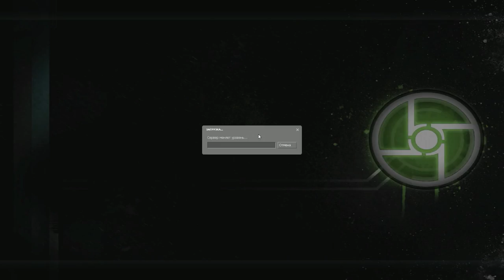Half Life 2 Synergy / Co-op "Начало начал" #1 (Desertir & person.4eg)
Всем как и всегда большой привет!
Новая серия - Half Life 2 Synergy / Co-op "Начало начал" #1 (Desertir & person.4eg)
Как вы уже могли заметить я прохожу Half-Life 2 причем сразу 2 раза...о_О
А суть в том, что первое прохождение я делаю с Элкой и Лагами. А второе с моим подписчиком, ныне хорошим другом Person.4eg'ом. Решил я это сделать для того, что бы продемонстрировать... Лаги Очень МЕШАЮТ...:( И сильно влияют на уровень игры... впрочем это, далеко не про меня. Ведь я нублю везде и всегда (все моменты "Раступления" сохранены, ничего не вырезано).
Ну да ладно. Поехали уже..:)

Не забываем подписываться и оценивать видео.